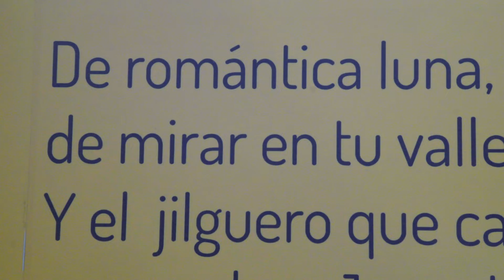Sabías qué inspiró la letra de la canción `Cali Pachanguero´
Cristina Varela, hija del maestro Jairo Varela nos cuenta el origen del Cali Pachanguero